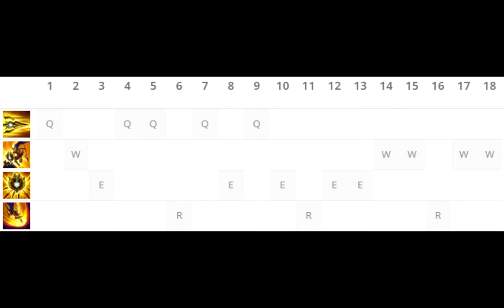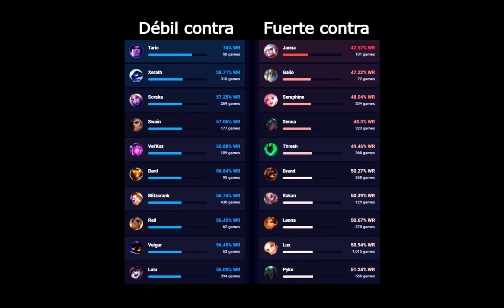✅ GUIA DE PANTHEON S12 | COMO JUGAR PANTHEON SUPPORT | HABILIDADES, RUNAS, OBJETOS Y MÁS!! 🚀🚀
Aquí tenéis la guía de Pantheon support (apoyo) en esta nueva s12 (season 12) de league of legends ✅

Tiempos:
1. Habilidades: 00:04
2. Max. Habilidades: 01:34
3. Consejos: 01:44
4. Counters: 03:54
5. Hechizos: 04:07
6. Runas: 04:18
7. Objetos: 04:58

Guía Pantheon S12 | Guía Pantheon Temporada 12 (Mejores Runas, Build y Consejos) Cómo jugar con Pantheon en support | Pantheon S12 Gameplay | Pantheon support S12 | Pantheon Temporada 12 | Pantheon  Season 12 en Español | Pantheon Temporada 12 (Pantheon Season 12). Pantheon 2022. Pantheon Parche 12 (Patch 12) Con sus Maestrías (Masteries), Runas (Runes), Objetos (Build/Items), Hechizos de Invocador (Summoners) Destello/Aplastar (Flash/Smite). (Best Pantheon Plays)

⭐ CANALES  QUE RECOMIENDO DE LOL:
★ GagoOP ★Manute ★TenYasha LOL ★Mechs ★ElOjoNinja ★SeVenJungle ★MisrraVB ★DRIMER ★ElmilloR ★Jota LOL ★Eldelabarrapan ★Garmy ★Only Gérier ★Dama G ★Bestauro ★Kerios ★Ubaman ★El Pister ★ZirBlake YT ★CooLifeGame